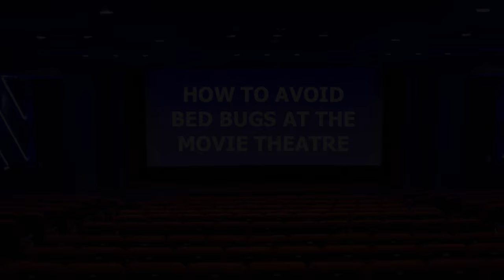How to avoid bed bugs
The most common question the people of Toronto ask us is "...How do I avoid getting bed bugs?..." . Most people don't think about bed bugs until they've been affected by them personally. Once that happens many hours of research is spent learning about bed bugs, how to exterminate them and how to avoid getting them in the first place.

Avoiding bed bugs completely is simply no longer possible. It is quite easy to be exposed to them and not even know it. Over the past ten years the bed bug problem has increased to the point where it is quite likely that if you're in a public place there are people that have bed bugs on them within shouting distance of you. It's not a pleasant thought but it is, unfortunately, true.

There are many places where bed bugs are found and avoiding them is simply not practical. Busses, airplanes, taxis, trains and all forms of public transportation are likely, at one point or another, to have a least a few bed bugs that have been brought into them and left behind. The problem here is that once a bed bug looses its 'grip' on the person that brought it in, it will find a nice dark hiding place to live until it gets hungry. Bed bugs feed on our blood but they prefer to feed in a dark and undisturbed setting...

Can you think of the perfect place for a bed bug to feed?... How about a movie theatre! Movie theatres provide pretty close to the perfect feeding environment for bed bugs! A theatre is dark, filled with numerous humans that are essentially sitting still for long periods of time... Perfect!

Doctors' offices, medical clinics and hospitals are also very common places to find bed bugs but you simply can not avoid going to these places can you?!... So, in this video we offer some easy and very practical tips on how to avoid bed bugs when you're in places and situations that tend to present a higher degree of probability that you may be exposed them.

When travelling it is important to conduct a bed bug inspection of your hotel room (we'll be making a fantastic video on that exact subject soon), special care should be taken to ensure that you avoid getting bed bugs into and onto your suitcase - we explain how to do this here.

In addition, we cover the sometimes embarrassing subject on how to avoid having your relatives and friends bring bed bugs into your home and we offer a great solution on bed bug avoidance if your visitors must stay with you even though you know they are battling a bed bug problem in their home.

 As we mention in this video, you can get bed bugs anywhere these days... It doesn't matter where you work, where you live, how much money you make or what your social status is... You can be exposed to bed bugs anywhere! Avoiding bed bugs is possible by taking some fairly basic steps - especially when you travel - and can go a long way to help preventing you from having to deal with the problem at home.

We are happy to service your bed bug extermination requests in Toronto, Brampton, Mississauga, Guelph, Kitchener Waterloo, London Ontario, Barrie, Oshawa and Whitby.